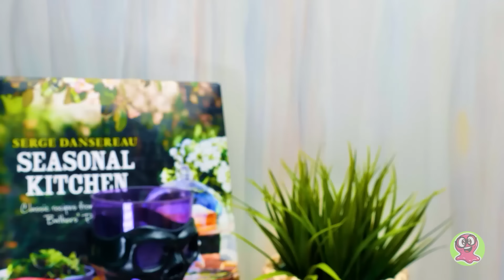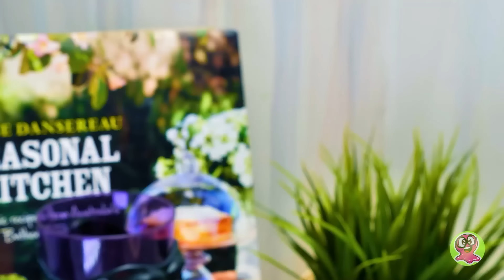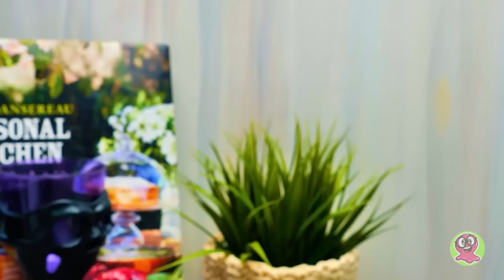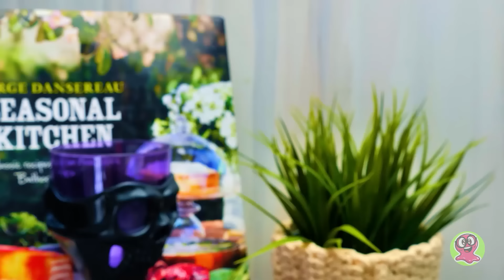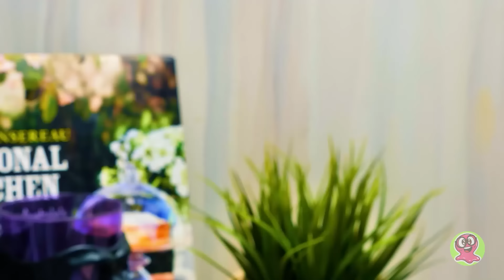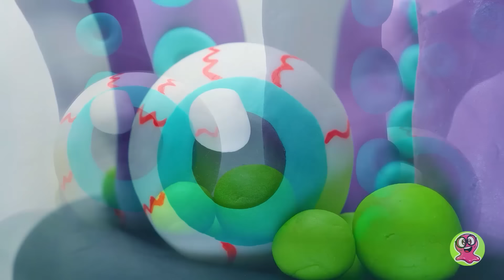Préparation d'Un Gâteau Bizarre Et Effrayant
Salut les amis ! On dirait que l'esprit d'Halloween est toujours là ! Et aujourd'hui, nous avons décidé de préparer un étrange gâteau effrayant... Fêtons à nouveau Halloween !

Notre gâteau ressemblera à un véritable chaudron bouillonnant d'où sortira un monstre en rampant ! Le monstre aura 4 énormes yeux ronds et de longs tentacules. Nous placerons également un verre de glace sèche au centre du gâteau. Cela rendra le gâteau encore plus intimidant ! Sur les côtés du chaudron flottent des pétales de flammes vertes provenant de caramel de confiserie. À l'intérieur se cache un biscuit vert incroyablement savoureux avec une incroyable crème noire ! Ce gâteau n'a donc qu'une apparence effrayante, mais en fait, il va te mettre l'eau à la bouche !

Dans notre tutoriel vidéo, nous allons détailler les ingrédients que nous avons utilisés et le processus de réalisation du gâteau. Tu pourras donc le refaire à la maison avec tes parents ou tes amis !

OPENING THEME
Title: Cuckoo